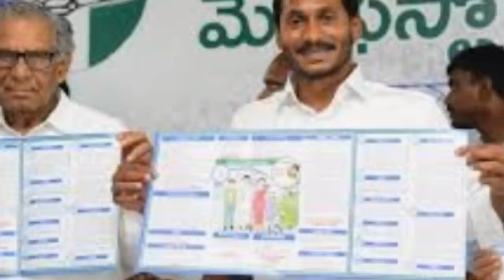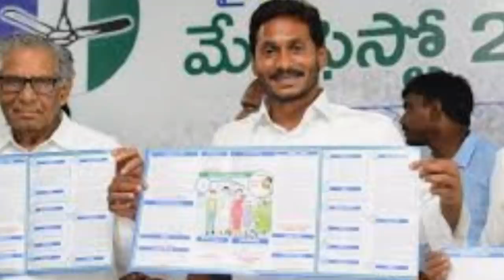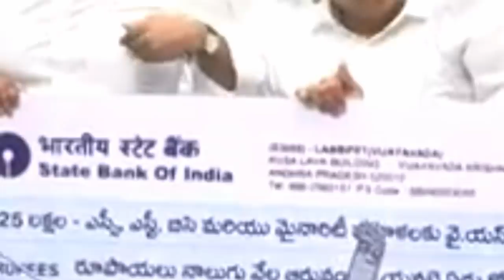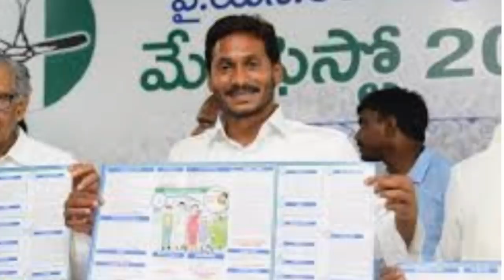AP డ్వాక్రా మహిళలందరూ వేలిముద్ర తప్పనిసరిగా వేయాలి వేలిముద్ర ఎప్పుడు తీసుకుంటారు వివరాలు తెలుసుకోండి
AP Dwakra runamafi Details 2020